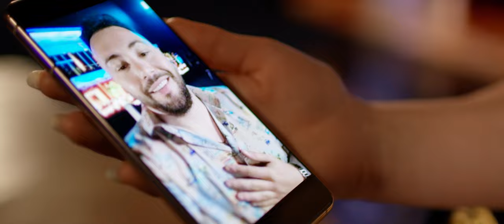Elys si Hella - Manele de Dragoste 2024 🌹 Colaj Manele Noi de Iubire Hituri de Dragoste